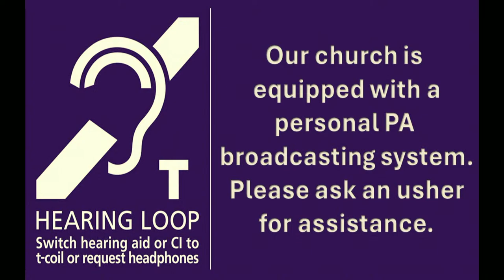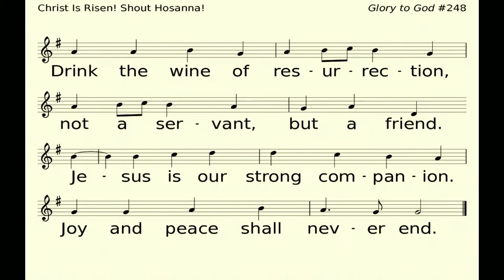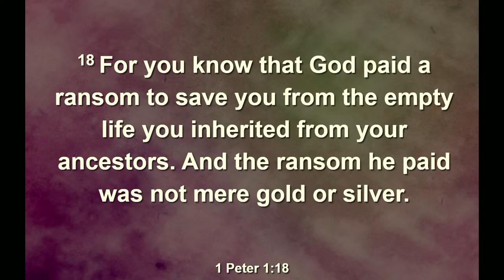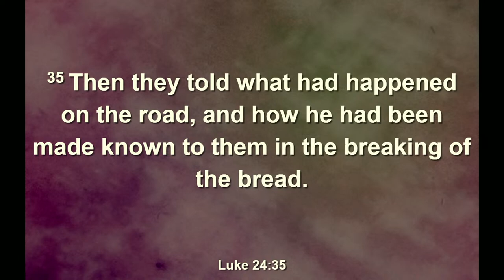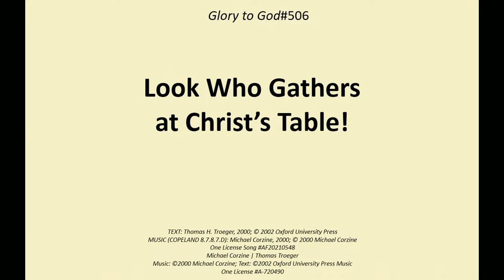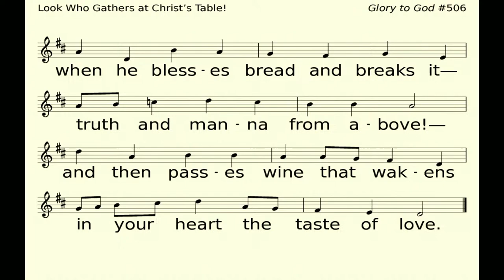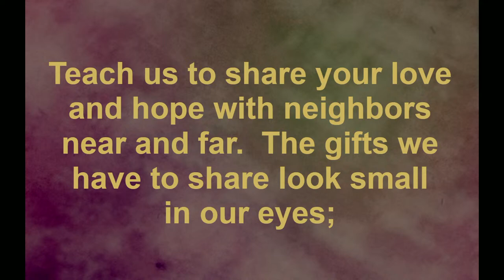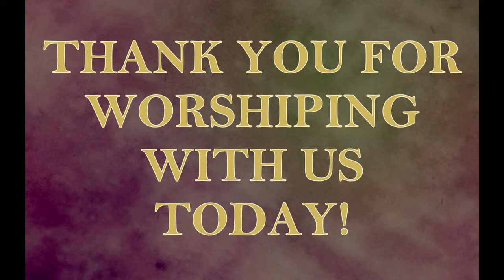Easter Worship Service - First Presbyterian Church, Muskegon, MI -April 7, 2024